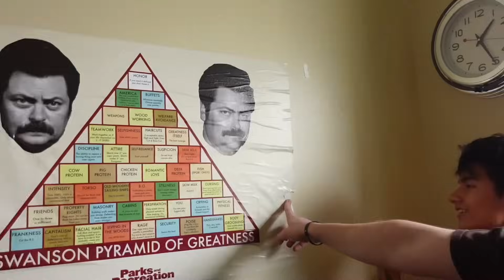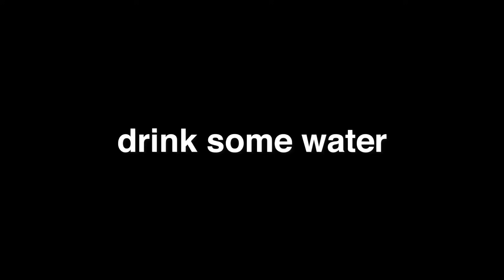Meeting My NEW Roommate!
i'm in college now and as a freshmen, it's a requirement to live in the dorms.. i let my roommate be randomized in the selection system.. ENJOY!